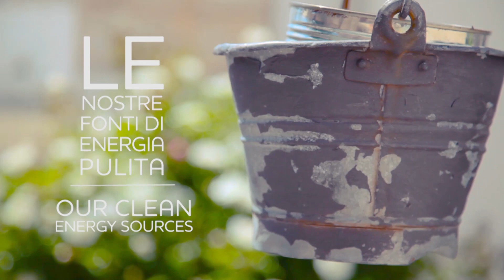WeareinPuglia - Spot Patrimonio Unesco 2014 - Monte Sant'Angelo Alberobello Castel del Monte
Le strade, le costruzioni, i grattacieli, le avanguardie, le grandi industrie, i capitali, le  fonti di energia pulita. Il racconto delle peculiarità che hanno reso Monte Sant'Angelo, Castel del Monte e Alberobello patrimonio di tutta l'umanità.

Lo spot realizzato per Puglia promozione in occasione del Road Show 2014.
creatività: Artsmedia